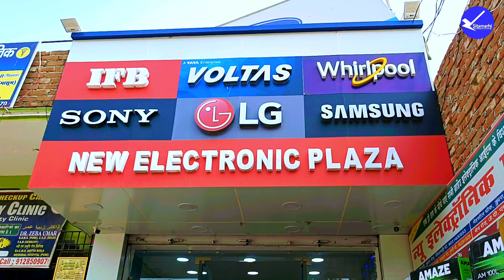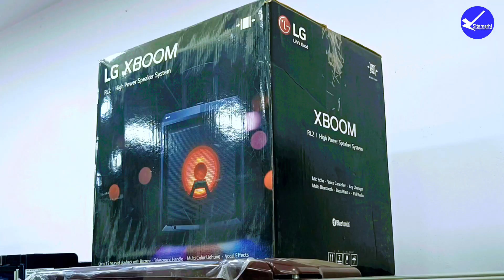New Electronic Plaza, Pupri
न्यू इलेक्ट्रॉनिक प्लाजा, पुपरी ❤️

यहाँ एक ही छत के नीचे सभी ब्रांड के इलेक्ट्रॉनिक्स आइटम्स उपलब्ध है. टीवी, फ्रिज, एसी, कूलर, वाशिंग मशीन,अलमीरा, इन्वर्टर, मोबाइल सब मिलता है.

एकबार शोरूम जरूर विजिट कीजिये!

पता :
न्यू इलेक्ट्रॉनिक प्लाजा,
मेहबूब मार्केट,
रजिस्ट्री ऑफिस के सामने,
पुपरी, सीतामढ़ी |